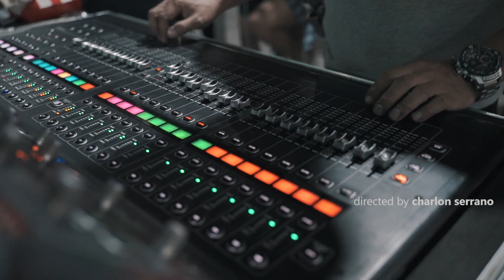Callalily Experience: Vista Mall, Las Pinas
“There goes yung pag narinig mo yung Magbalik, ayan na naman, parang it brings back memories ganon” -Nicole, Callalista since she was 13 years old

Maraming Salamat sa pagmamahal! Miss na namin kayotugtugan. Magkita kita tayo soon at sana safe kayong lahat! Don’t forget to wash your hands!

Directed, Shot and Edited by Charlon Seranno